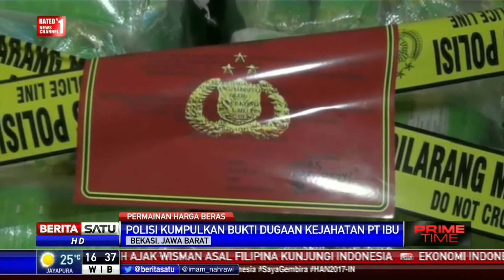Polisi Kumpulkan Barang Bukti Manipulasi Harga Beras PT IBU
Direktur Tindak Pidana Ekonomi dan Khusus Bareskrim Polri Kombes Agung Setya mengatakan sudah memiliki beberapa alat bukti manipulasi harga beras yang dilakukan PT IBU.

Facebook.com/BeritaSatuTV
Youtube.com/BeritaSatu